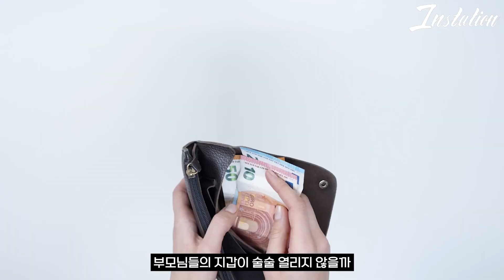헬로 키티를 이을 작은 콜트의 변신 | 콜트 Cort ADmini 루피 Loopy PKS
군침이 싹 도는 콜트 AD미니 기반으로 제작 된
루피 핑크색 기타 입니다!
요즘 엄청난 인기인데 같이 보시죠!

00:00 인트로
00:22 리뷰 시작
00:27 오늘의 기타 소개
00:57 이 기타의 스펙은?
02:06 화려한 디자인
03:49 간단한 연주 사운드
04:13 사운드 샘플 1번째 연주
04:55 뇌절에 뇌절까지 가버린 연주
06:17 연주 후 느낌은?
07:02 품질 좋은 구성품
07:18 리뷰 마무리